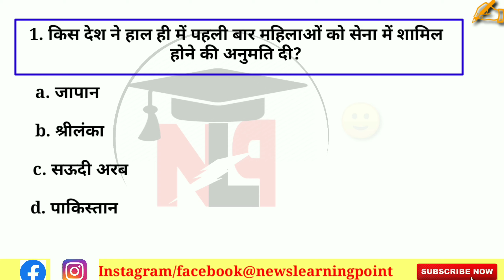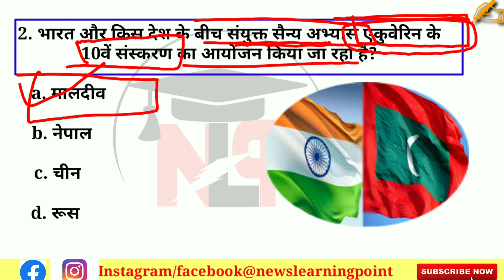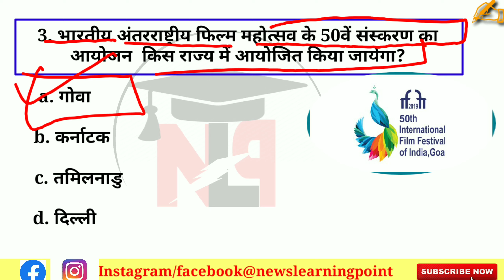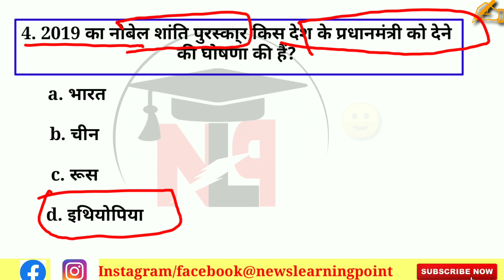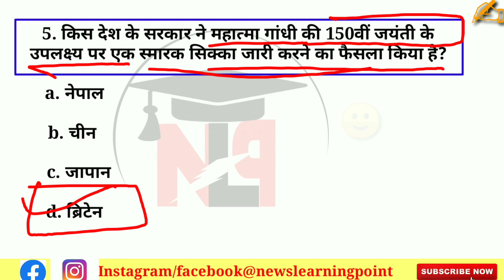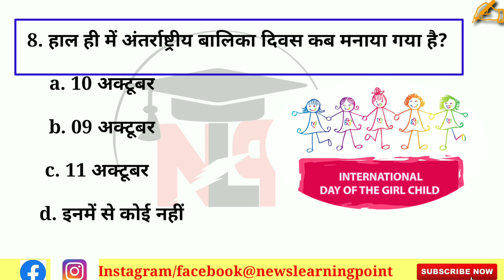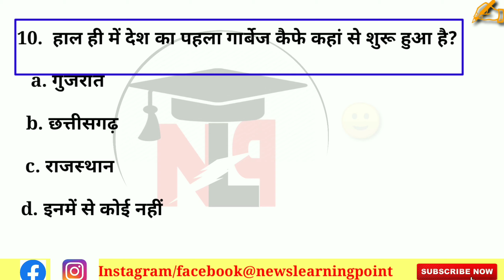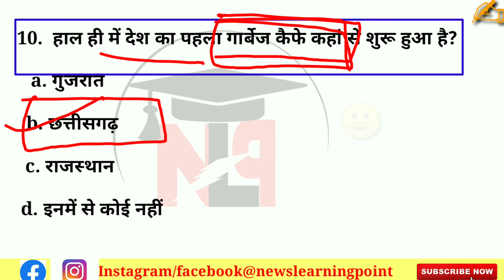13 October 2019 Current Affairs | Daily Current Affairs | Current Affairs In Hindi | NEXT EXAM |GK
Good morning friends in this video we will discuss about current affairs of 13 October 2019 and also know some facts of GK.

13 October 2019 current affairs
 Next exams
News learning point
current affairs
gk
2019 gk in hindi
2019 important current affairs,
ravi study iq gk,
daily dose
 top gk
 ntpc current affairs
महत्वपूर्ण प्रश्न

Daily aim with rajendra current affairs
Daily current affairs channels
Daily current affairs best channels
Daily current affairs example
Daily current affairs ssc
 current affairs,
urrent affairs questions
bps current affairs 2019
 upsc current affairs 28 sep
ssc current affairs
sbi current affairs questions
current affairs for sbi
Current Affairs
Indresh RC
Daily Current Affairs Booster 1st October
pm modi
current affairs for railway bharti
 bank exam,
bps
top trending
trending news
top 10 trending news
tech news
current affairs with Indresh RC
bollywood news
 modi speech today
news
ndtv,
ctet
rrb ntpc
 upsi,
oneplus
ssc

Join on telegram: @newslearningpoint